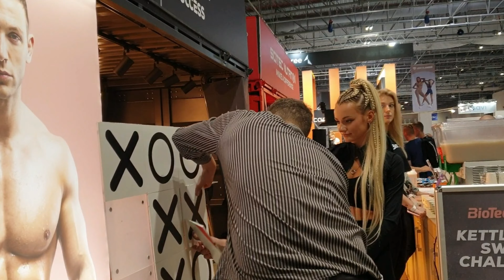Niewiarygodne ! Fitlovers obejrzeli sztuczki magika !